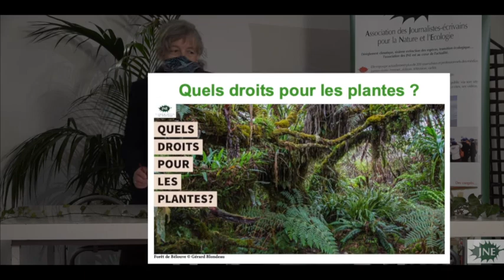Colloque plantes JNE 11 mars 2021 : Table ronde 2 Vivre avec les plantes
Table ronde 2 : Vivre avec les plantes
Peut-on considérer les plantes autrement que comme des ressources à exploiter ?
● Raphaële Garreta, ethnologue au Conservatoire botanique national des Pyrénées et de Midi-Pyrénées : Sensibilités de cueilleurs
● Gilles Clément, jardinier, écrivain : L’opportunisme végétal
● Clotilde Boisvert, ethnobotaniste : Le symbole, une autre voie de connaissance
Animatrice : Marie-Paule Nougaret, journaliste